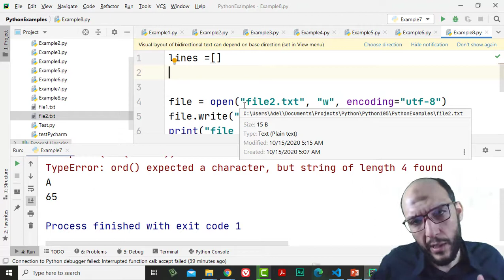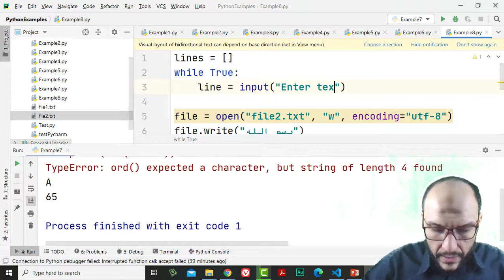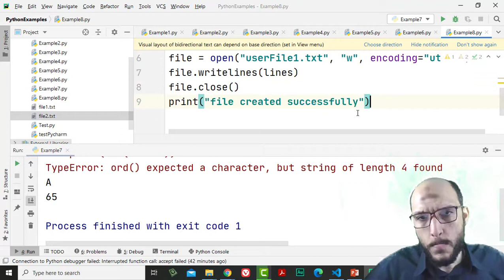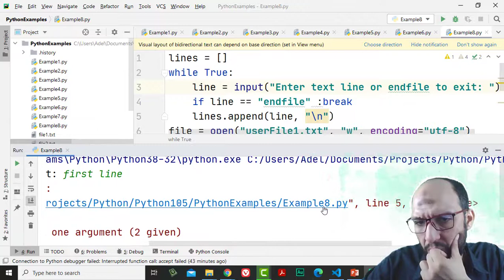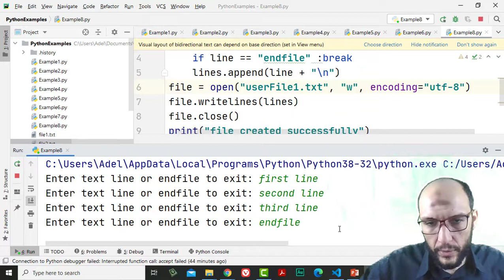6 Python Handling Data Course File Handling user adding text lines to the file